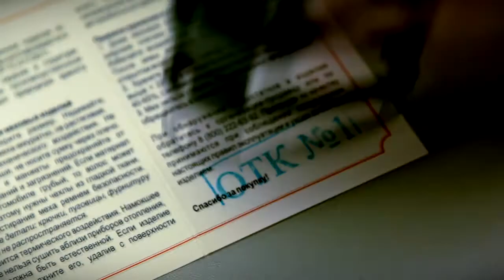Прямой эфир - Алексей Бончужный Александр Кашлик